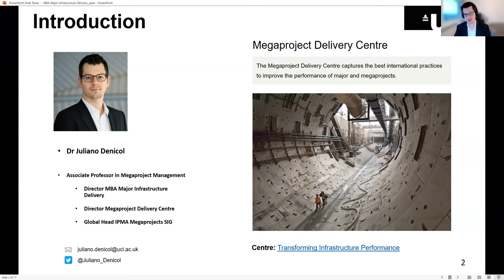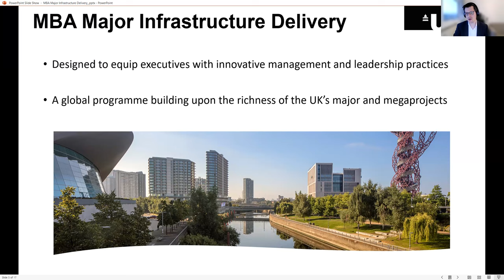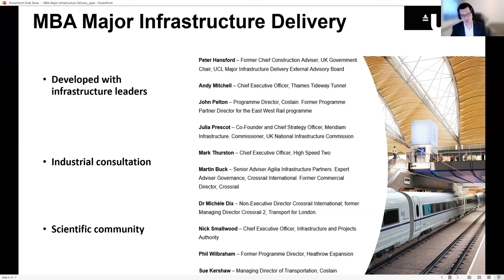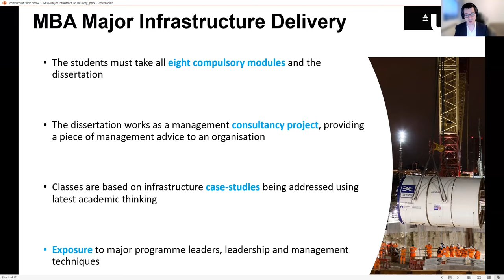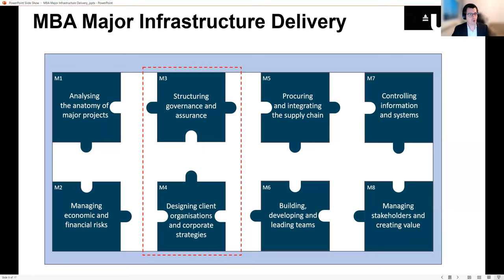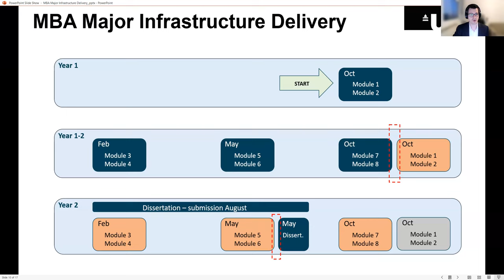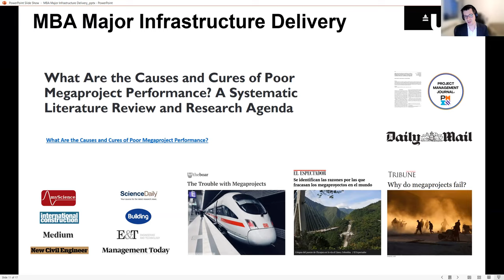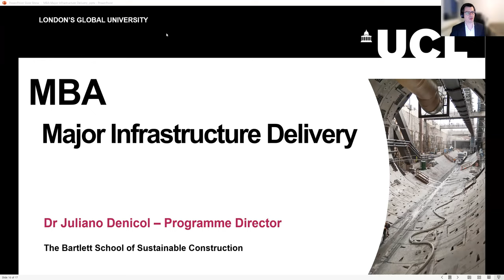Bartlett Graduate Open Days: Major Infrastructure Delivery MBA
Introduction to Major Infrastructure Delivery MBA offered by The Bartlett School of Sustainable Construction.
Recorded as part of The Bartlett Virtual Graduate Open Days which took place 20 November - 1 December 2023.